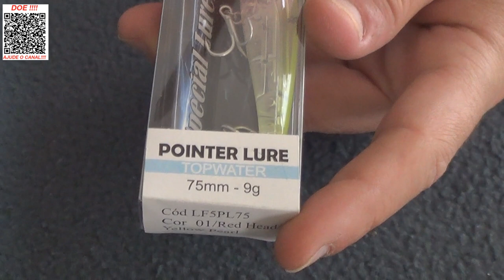QUE ISCA COMPLETA!!! - meia água, popper e chamadinha Pointer Lure Topwater da Lizard Fishing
Hoje trago para você o novo lançamento da Lizard Fishing.
Isca Pointer Lure Topwater.
Isca de meia água Multifunção top demais!
Esta isca nada muuuito na meia água e ainda faz chamadinhas e tem também o trabalho de Popper!!!
Além disto o acabamento é Sensacional!!!
Confira no Vídeo!!!
Abraços
P.G
Segue abaixo o link da Isca Pointer Lure Topwater, sóclicar para ver mais e poder também adquirir.

▬▬▬▬▬▬ Contatos profissionais  ▬▬▬▬▬▬▬
- Parcerias